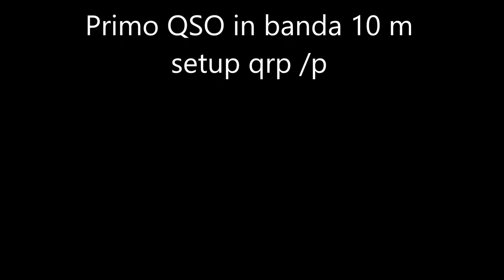Test /p qrp Albrecht 2990